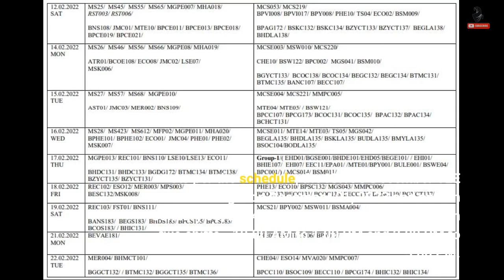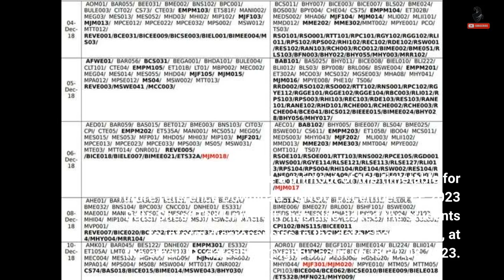IGNOU TEE December 2023 date sheet released on ignou.ac.in, exam begins Dec 1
NEW DELHI: The Indira Gandhi National Open University has released the date sheet for IGNOU December TEE 2023. Students who are going to appear in the December Term-End Examination can check the complete schedule here. As per the schedule, the IGNOU December TEE 2023 will begin on December 01, 2023 and end on January 05, 2024. The exams will be conducted in two shifts - 10.00 AM to 1.00 PM and 2.00 PM to 5.00 PM. Candidates may please note that the date sheet is tentative, not final. How to download IGNOU TEE December 2023 Date Sheet ? Step 1.